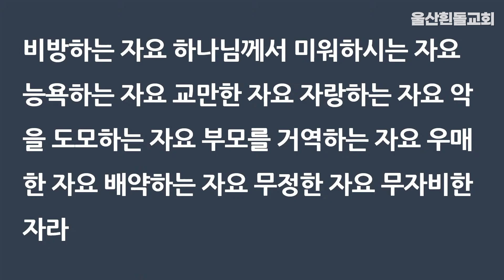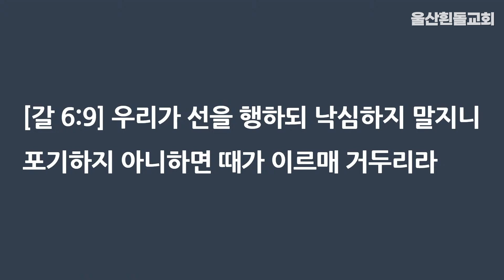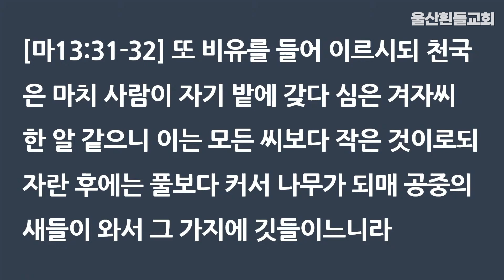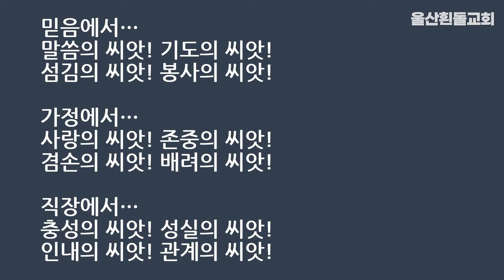2024년 11월 24일｜주일오전예배｜심을 때 기억해야 할 거둠의 법칙｜갈라디아서 6:6-10｜고유식 목사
[본문]
갈라디아서 6장
6. ○가르침을 받는 자는 말씀을 가르치는 자와 모든 좋은 것을 함께 하라
7. 스스로 속이지 말라 하나님은 업신여김을 받지 아니하시나니 사람이 무엇으로 심든지 그대로 거두리라
8. 자기의 육체를 위하여 심는 자는 육체로부터 썩어질 것을 거두고 성령을 위하여 심는 자는 성령으로부터 영생을 거두리라
9. 우리가 선을 행하되 낙심하지 말지니 포기하지 아니하면 때가 이르매 거두리라
10. 그러므로 우리는 기회 있는 대로 모든 이에게 착한 일을 하되 더욱 믿음의 가정들에게 할지니라

울산흰돌교회 모든 영상 콘텐츠는 수익창출을 하지 않는 비영리 예배 목적으로 사용합니다.
본 영상에 포함된 광고는 울산흰돌교회의 수익창출과 무관함을 알려드립니다.

- ‘구독’과 ‘좋아요’는 주님의 복음이 전파되는데 힘이 됩니다.

▒▒▒　기타안내　▒▒▒
- 온라인헌금 : 농협 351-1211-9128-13(울산흰돌교회)
- 주소 : (44086)울산광역시 동구 월봉6가길 3